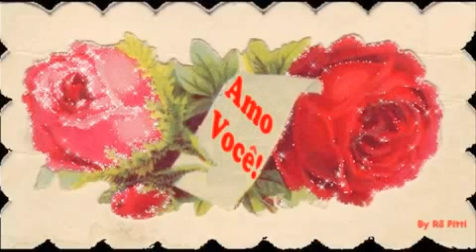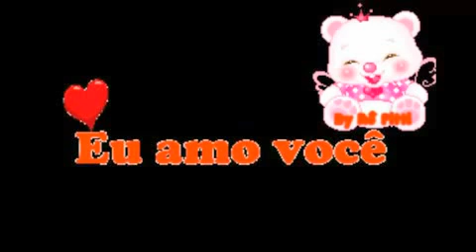Mensagem de Voz Eu Amo Voce Mensagem de Amor Mensagem apaixonada Para Seu amor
Studio 42 Montagens

Watch Shorts Super Cars..

             Filmed with drone..

             Open house..

             Sea ​​vehicles..

 You can help me by purchasing this course!😉

Where are you from? Comment! 🙃

These videos are for entertainment purposes only DISCLAIMER: Copyright Disclaimer Under Section 107 of the Copyright Act 1976, "fair use" is permitted for purposes such as criticism, commentary, news reporting, teaching , scholarship and research. If your video is here and you want to restrict its reach, ask me to delete it or insert credits! Please don't straik me 🙃

🎵eu

não sei como foi que me

aconteceu🎵...

Desde o primeiro dia que eu te conheci

percebi o quanto minha vida Iria mudar

mexeu com meu coração de um jeito que

nunca alguém fez comecei a sorrir a

gente com uma criança novamente

a cada palavra que trocamos só me fazia

ter cada vez mais certeza do que estava

por vir paixão carinho amor é isso

comecei a sentir por ti a pessoas a

terra que nascem para brilhar iluminar

nossos caminhos é exatamente isso que

você faz comigo você me ilumina com seu

amor me ilumina com seu sorriso que no

mundo nada igual

Nem todas as palavras do mundo poderia

traduzir todo meu sentimento por ti é

puro verdadeiro você transforma o meu

mundo você transforma minha vida meus

dias branco e preto com seu amor ele

fica colorido hoje eu sou a pessoa mais

feliz do mundo pois Deus me deu a

oportunidade de conhecer viver estar ao

lado da pessoa que sempre almejei que é

você obrigado por tudo tudo tudo que

você me faz obrigado Ah e por cada dia

fazer com que meu amor nosso amor cresça

mais e mais que eu amo minha vida meu

tudo meu anjo te amo